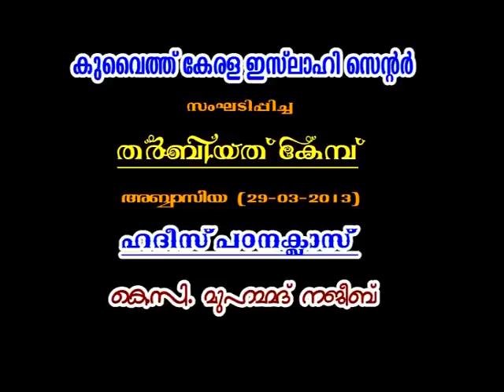Hadees Class (Tharbiya Camp) - KC Muhammed Najeeb